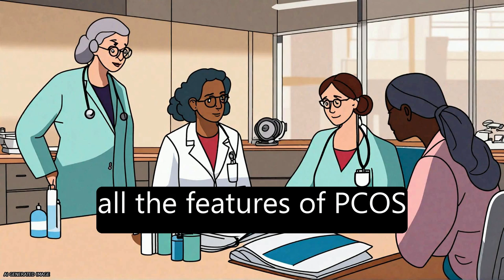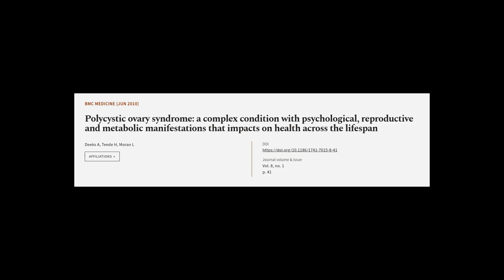Polycystic ovary syndrome: a complex condition with psychological, reproductive and m... | RTCL.TV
### Keywords ###

### Article Attribution ###
Title: Polycystic ovary syndrome: a complex condition with psychological, reproductive and metabolic manifestations that impacts on health across the lifespan
Authors: Deeks A, Teede H ,and Moran L
Publisher: BMC
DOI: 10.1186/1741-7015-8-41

### Video Timestamps ###
0:00:00 - Summary
0:01:08 - Title
0:01:13 - Tail
0:01:17 - End